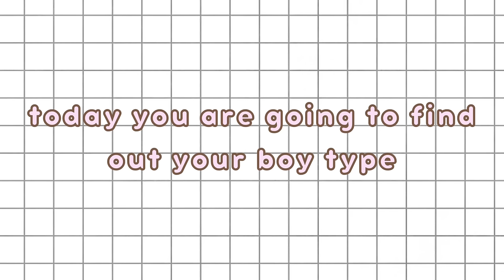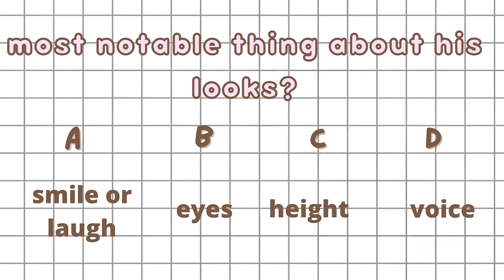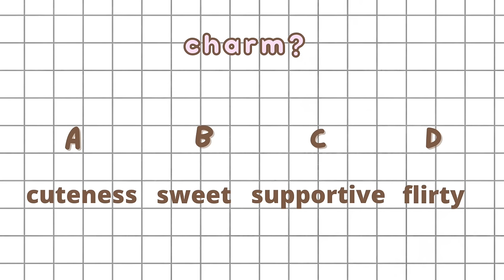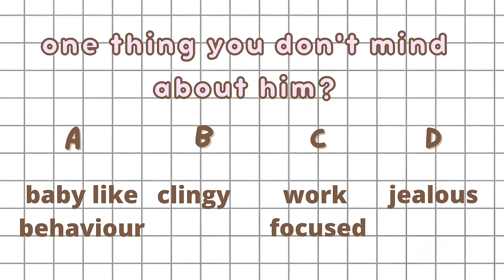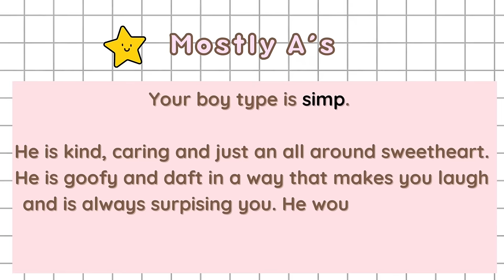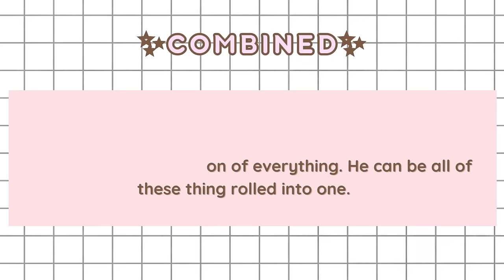Find Your Boy Type (Quiz)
˜”*°•.˜”*°• open me •°*”˜.•°*”˜

hey guys 🌷☁️ welcome to the first video on my channel!!!
todays video is a find your boy type quiz.

🎶 Music 🎶
‘this is for you’ by @lukrembro ☕️